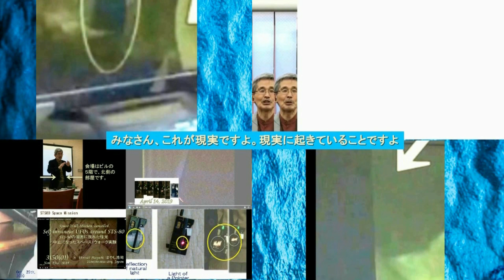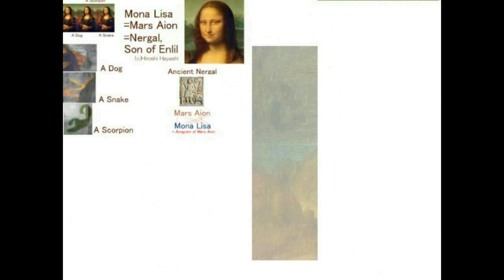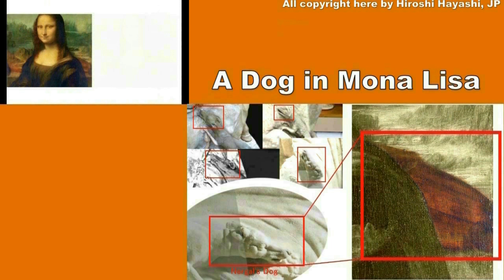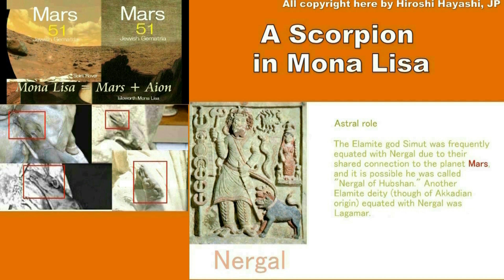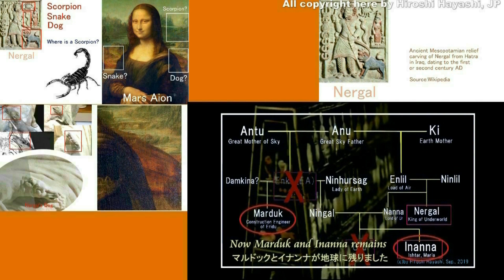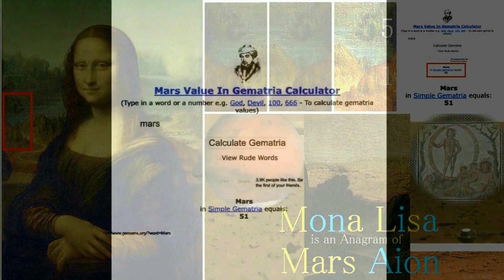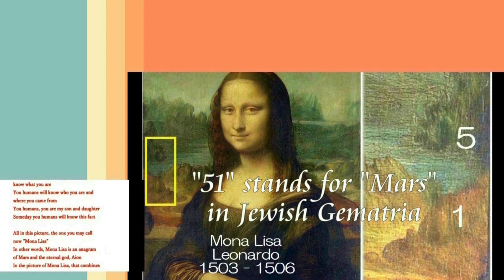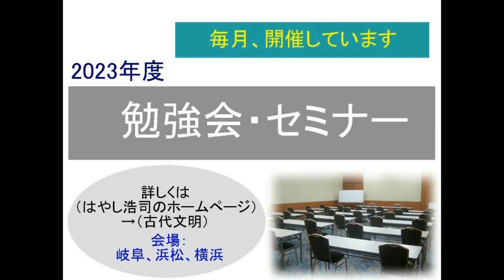02483 Mona Lisa=Nergalモナリザを学べば人間の未来を知ることができる＋モナリザ＝人間の子供を食用とする邪神説Hiroshi Hayashi JP